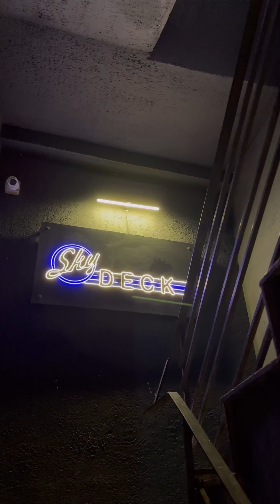SKY Deck cafe Madhaymgrame বিনামূল্যে চা, কফি, মকটেল, সাথে Shareable Combo শুরু হচ্ছে মাত্র 399 থেকে